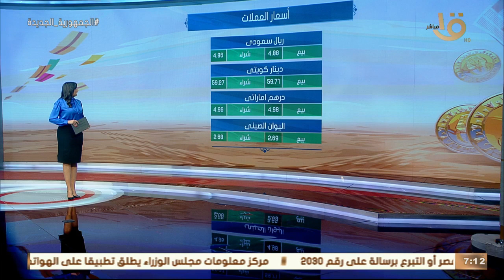صباح الخير يا مصر | تعرف على أسعار الذهب والعملات اليوم وحالة الطقس